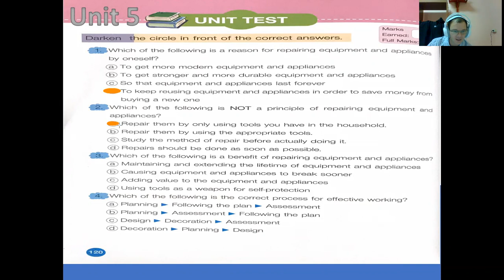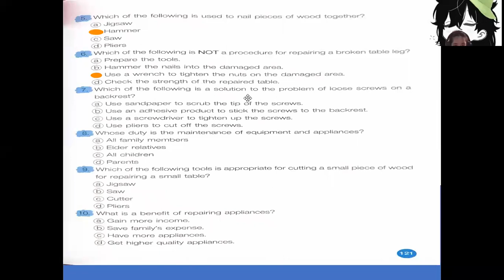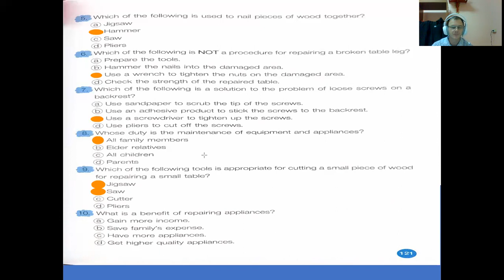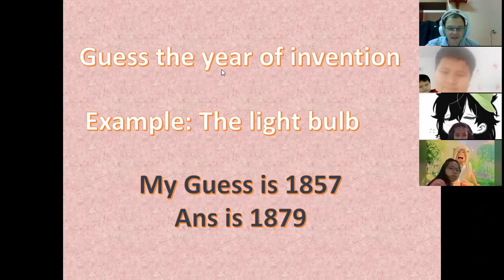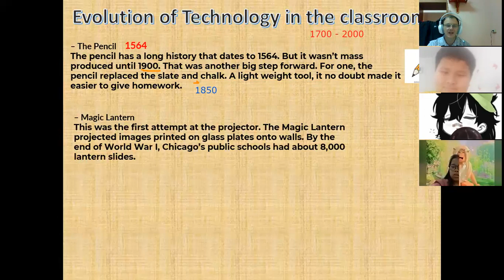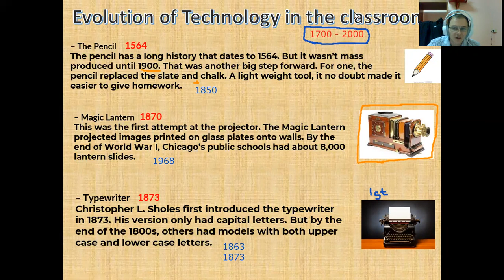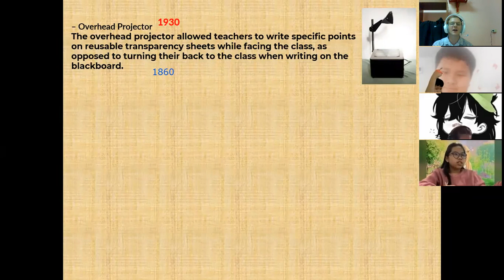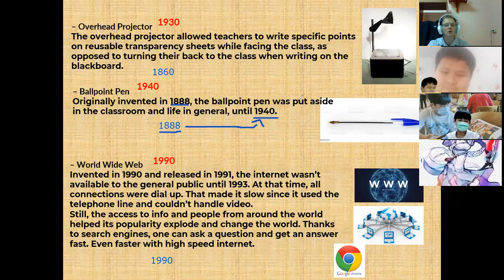Occupation January 05,2022 G.5/7